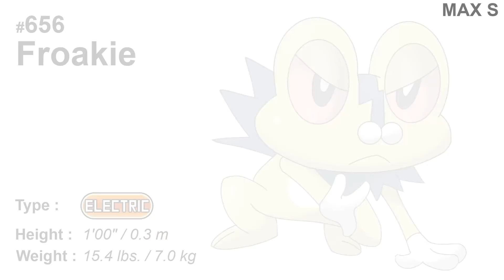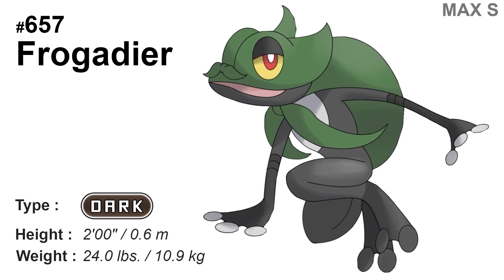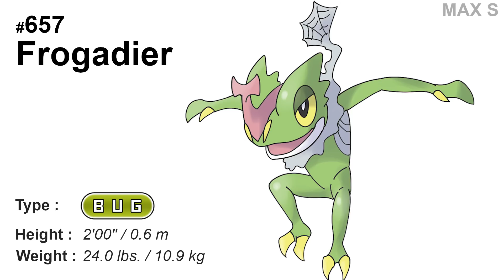All 18 Types Greninja & Ash-Greninja Mega Evolutions | Pokémon Type Swap Animation | Max S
Art by IRIS
Editor : Elise